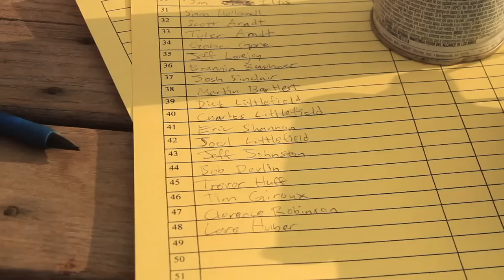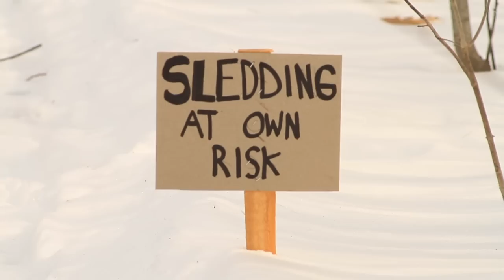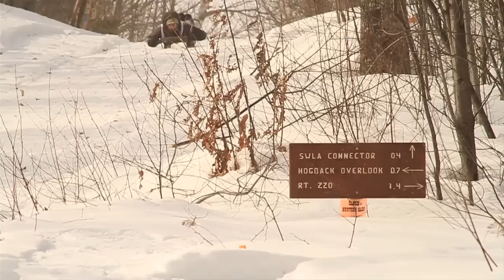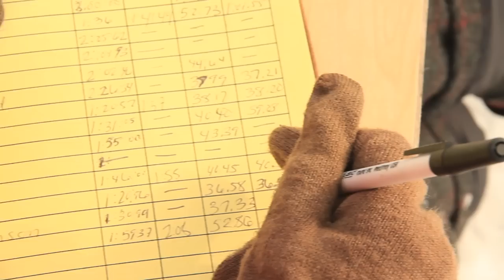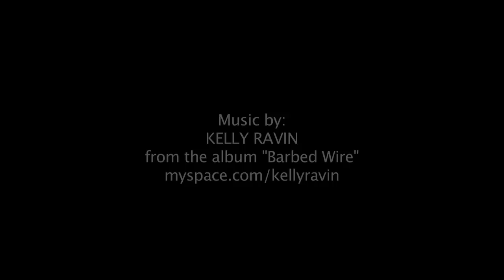No Umbrella TV - New England Runner Sled Championship Time Trials 2011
No Umbrella TV goes to the 2011 New England Runner Sled Time Trials held at Hogback Mountain in Montville, Maine.